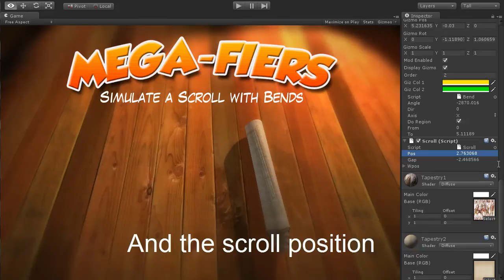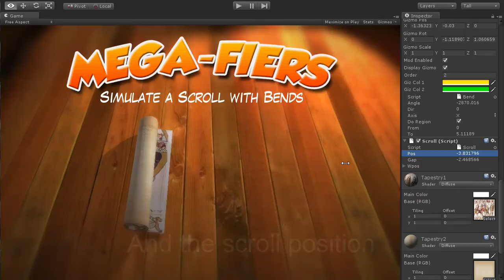Make a Scroll using MegaFiers for Unity3D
Quick extension to the rolling up video, little bit of extra scripting gives a scroll effect with definable gap and scroll position.